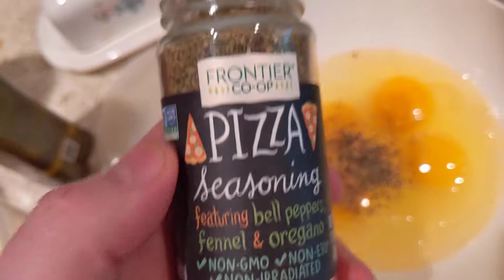Everything Bagel Eggs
This is the ultimate egg recipe. If you make eggs like this, all you need to do is fry up the eggs with your favorite cheese. You can make the eggs pancake style with one single flip and retain the circle shape of the eggs. You can fold them like an omelet, or you can just scramble them up. Any way you decide to cook the eggs if you click the link below you will have a much better chance of making the eggs turn out beautifully! Click the link below to discover the secret to perfectly cooked eggs!